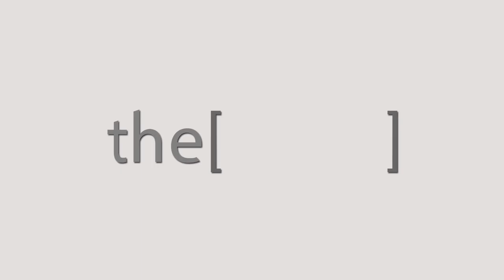علامات اكتشاف أمراض الكلى / دكتور ماهر فؤاد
الدكتور ماهر فؤاد
أستاذة الطب الكلوي ، جامعة القاهرة
The Clinic